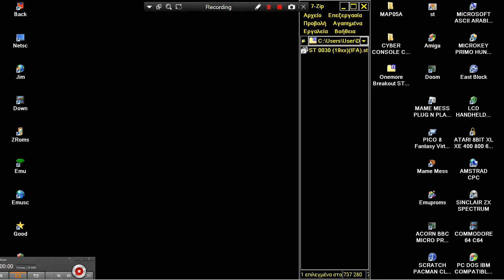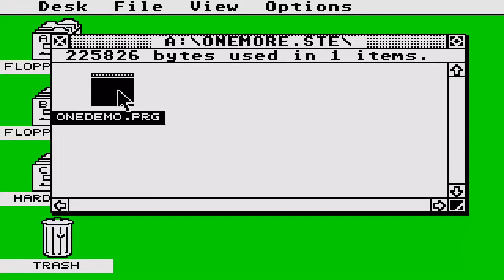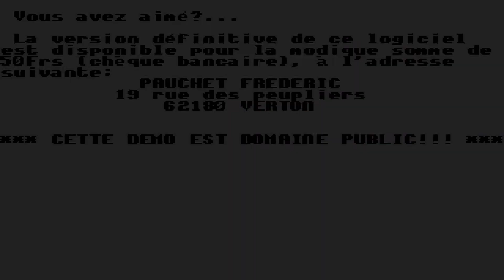ATARI STE VERSION of ONE MORE BREAKOUT ARKANOID ONEMORE 90 Frederic Pauchet DISK ST 0030 IFA Eng fr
ATARI STE VERSION of ONE MORE BREAKOUT ARKANOID ONEMORE BREAK OUT 90 Frederic Pauchet DISK ST 0030 IFA Eng fr TWO (2) VERSIONS GAMES COLLECTIONS. HI TO ALL, THANK YOU FOR VISITING MY CHANNEL & VIEWING MY VIDEOS. I HAD UPLOADED A "TERRA HUGE" NUMBER OF GAME VIDEO UPLOADS FOR YOU, WE ARE TALKING ABOUT ABOVE 112.000 = 112 THOUSANDS OF GAME VIDEOS (UNOFFICIAL GUINESS RECORD). PLEASE, IF YOU WANT, SEARCH ANY WORLD VIDEO GAME OR ANY WORLD MACHINE IN MY CHANNEL'S SEARCH BAR WHICH FOR A VERY LITTLE & SMALL EXAMPLE : IF YOU WANT TO FIND ALL MY AMIGA GAMES TYPE "AMIGA" IN SEARCH BAR OR ELSE "ANY WORLD MACHINE" OR ANY "WORLD VIDEO GAME" TYPE THIS OR YOU CAN SEARCH WITH THE SAME WAY "ANY WORLD GAME" OR ANY "GAME CATEGORY" (LIKE HACKS OR DOOM MODS ETC ANYTHING) OR OTHER "TAGS". FOR EXAMPLE
1) "GAME DEVELOPER" (GAME INTRO)
2) "GAME PUBLISHER" (GAME INTRO)
3) "MENU" DEVELOPER" (FOR ATARI ST GAMES - WHEN THE MENU STARTS)
4) TEAM WHO "CRACKS" GAME (INSIDE DECOMPACTER FROM ATARI ST OR IN THE AMIGA CRACKTRO)
5) VERSION OF UTILITY "CRACK TEAM" USES (AFTER GAME SELECTION IN MENU IN ATARI ST)
6) PROGRAMMER(S) WHO PROGRAMMED GAME (GAME START SCREEN, AND SOMETIMES EVEN IN "HIGH SCORE TABLE".
7) FOR MORE GAME INFORMATIONS LOOK FAVORITE SITES LIKE ATARIMANIA, AMIGA HOL ETC
1) THE GAME EXISTS IN ONLY ONE VIDEO UPLOAD BUT THE UPLOADER "TALKS CONTINOUSLY",THEN THIS IS USELESS FOR ME AND I UPLOAD THE SAME GAME WITHOUT SPEECH
2) IF ANOTHER GAME UPLOAD (ONE ONLY VIDEO) IS FROM EXTERNAL "BAD" CAMERA WITH BAD SOUND,THEN I UPLOAD IT,AGAIN BECAUSE THE OTHER VIDEO IS USELESS...ETC ETC.WELL,FOR ME THESE GAMES ARE NOT "EXISTS" ON YOUTUBE
3) ALSO IF THE GAME HAS "FAKE" MUSIC SUCH AS FOR HYPOTHETICAL EXAMPLE OF "PACMAN" WHICH IN THE VIDEO YOU HERE INSTEAD GAME AND SAPLES "SAMANTHA FOX",THEN THE GAME IS USELESS,AGAIN,FOR ME.